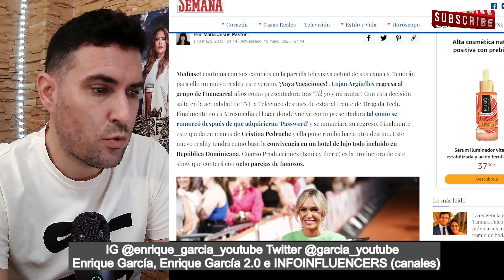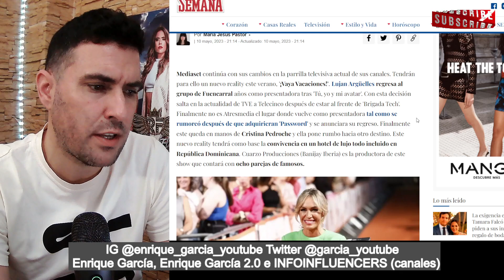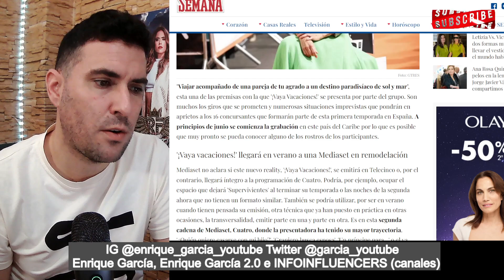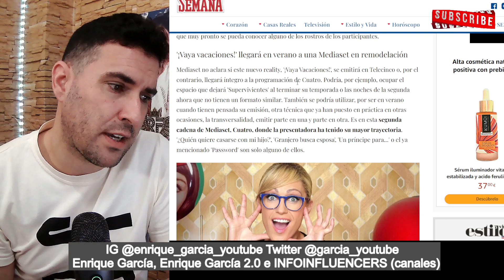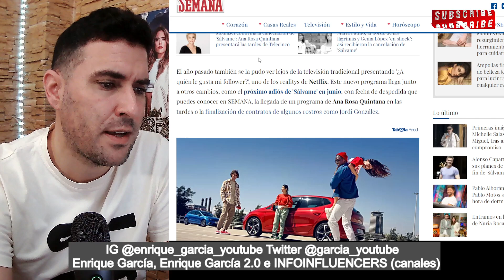Lujan Argüelles SUSTITUTA de Jorge Javier Vázquez como PRESENTADORA del próximo REALITY de Mediaset